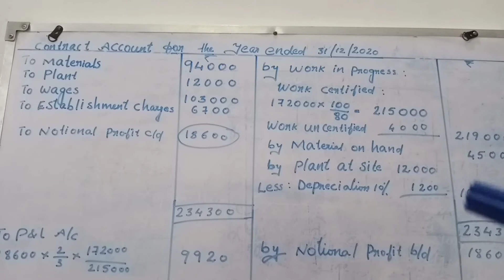Contract Account part 3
Based on Calicut University syllabus for fourth semester B.COM/BBA
Subject:Cost Accounting